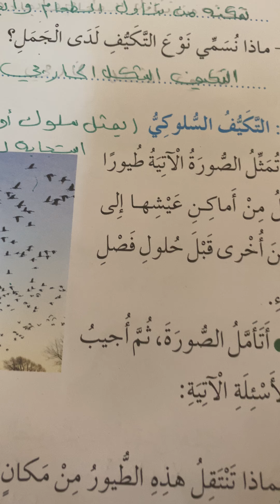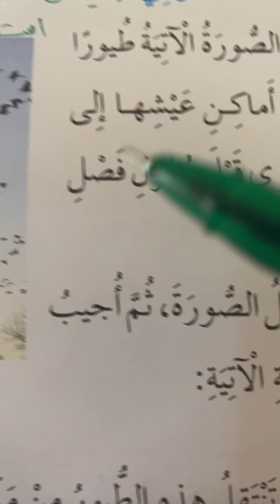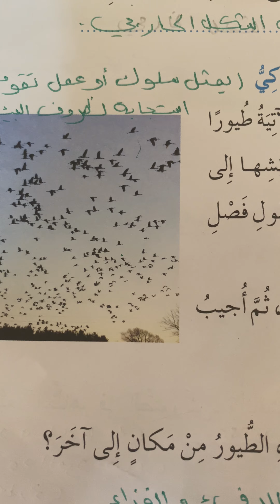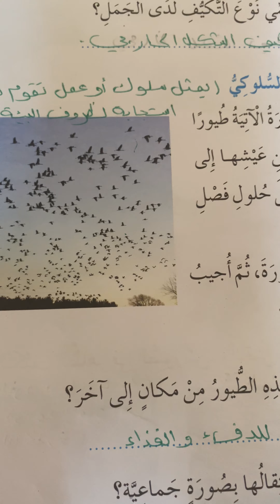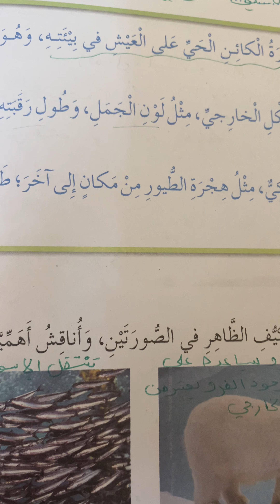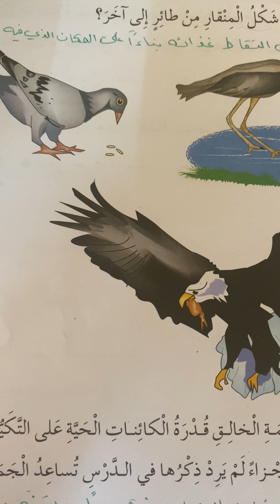التكيف السلوكي ..... الصف الثالث